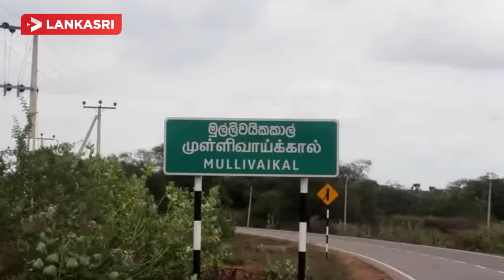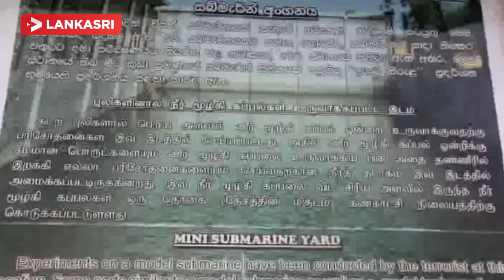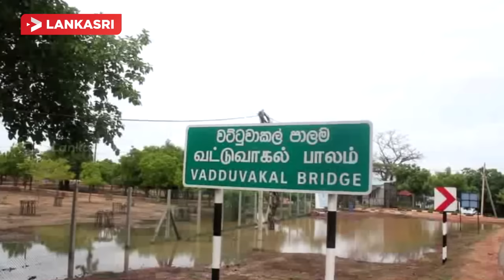The Current Situation in Mullivaikkal